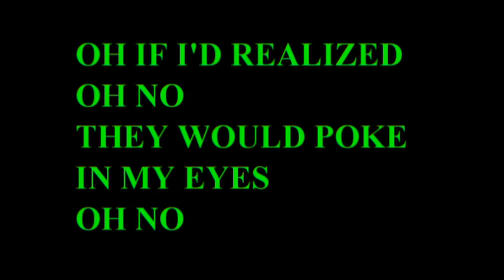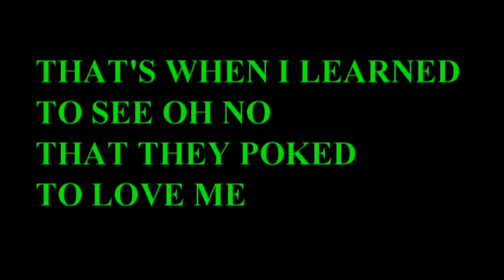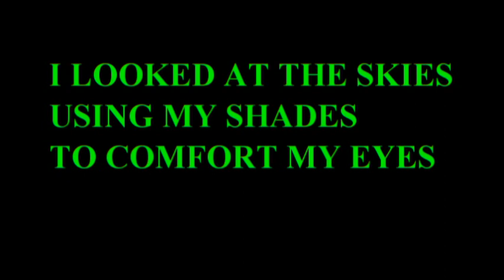I STARTED A POKE.avi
I asked a GREAT Friend of mine in Brazil Norton Mello to record a Parady of "I Started A Joke' by The Bee Gees. Norton bless his heart and soul agreed. Norton Mello sings all the Vocals as well as plays all Instruments on this recording by Norton. The Words are Written by another GREAT Friend of mine Meir Zarad along with Cynthia Soohoo. I hope you enjoy this beautiful music for fun. Don't forget to Poke your Friends :-))) Thank you very, very much Norton Mello. Your Talent is amazing. BIG HUGS!